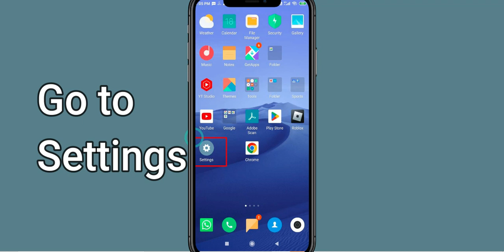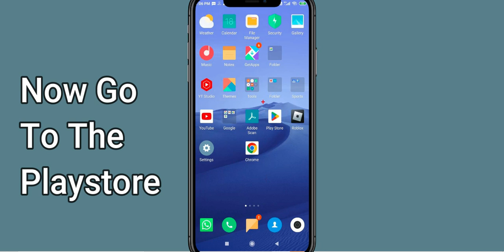Fix Shadow knight App Keeps Stopping | Shadow knight App Crash Issue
In this video you will learn How To Fix Shadow knight App Keeps Stopping | Shadow knight App Crash Issue in Android & iOS  . If you are facing same problem in your android mobile phone then it will help you to get rid of this issue.
So, let's Fix Shadow knight App Crash Issue.